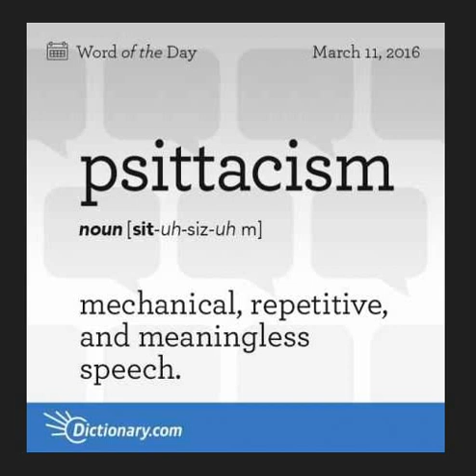Word of the day psittacism